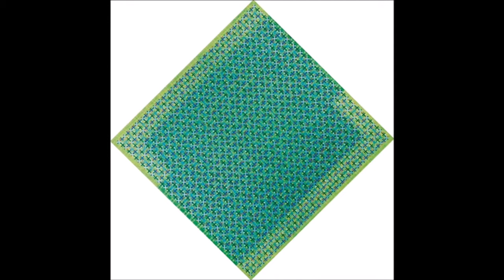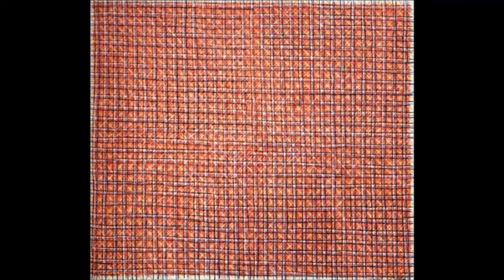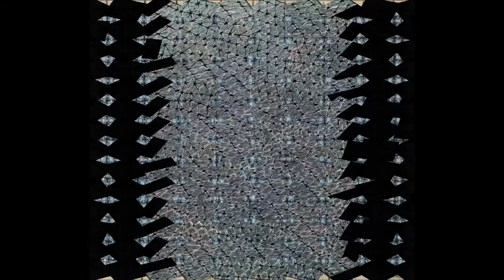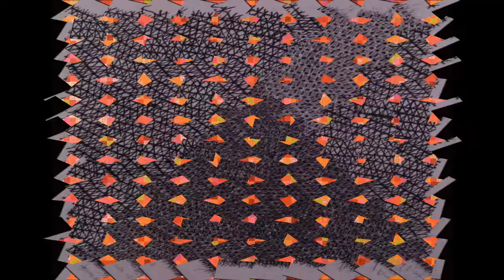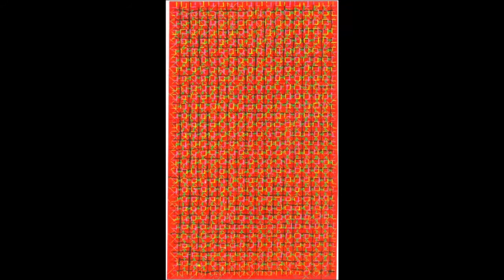Ding Yi 丁乙 (1962) Maximalism Chinese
Ding Yi 丁乙 (1962) is a contemporary Chinese painter. Known particularly for his abstract paintings composed of crosses, he is associated with the Chinese abstract art movement known as Maximalism.
丁乙原名丁榮，1962年生於中國上海，並在上海生活和工作至今。
如今，丁乙被認為是中國抽象派畫家中的先驅者，他也是第一個為世界頂級品牌愛瑪仕設計絲巾的中國設計師。他的作品在各個展覽和機構中廣泛展出，例如：威尼斯雙年展（1993），橫濱三年展（2001），和廣州雙年展（2002）。 [2]
(1962-）生於上海，1983年畢業於上海市工藝美術學校，1990年畢業於上海大學美術
學院，現為上海視覺藝術學院老師。
1988年，丁乙開始畫《十示》。 “十示”是印刷業術語，也是精確的象徵。當時，丁乙就是用尺子和膠帶工作的，他將十字引入自己的畫中，形成純抽象的視覺效果。在1993年發表的一篇文章中，丁乙說，《十示系列》的精確像“1加1等於2一樣完整、確定。使用清晰、純真的表達，拋棄是非的混沌”。 《十示》的“自動主義的取色原則，即對塞尚、馬蒂斯色彩理論的不信任。”
也就是1993年，丁乙的畫開始有了變化。雖然畫面上十字結構沒有變，但是在他的內心結構中，“精確”已被“自然”所代替。他放棄了丙烯、毛筆、尺子、膠帶，使用瓦楞紙、粉筆、木炭，徒手作畫
1993年丁乙參加了“第45屆威尼斯雙年展”。
2005開始年加入復旦大學上海視覺藝術學院任教。
2006年開始與留德藝術家艾未未牽線，復旦視覺傳達學院全體學生赴德國參加07年第十二屆卡塞爾文獻展。
作為畫家的丁乙，其個性化的標誌性風格，便是利用“十”字形的圖案重複和細緻地構造出他的畫面。他的最簡視覺理論似乎和其它的理論及相關主題都是對立的。在這裡，繪畫並非是幻想，也不是呈現其對象。通過系統地重複和利用“十”字形形成最為直接的視覺效果，丁乙探索出了一種抽象的審美學。有條理的抽像作法，重複圖案裡的變化，使他的作品在中肯的當代藝術抽象繪畫裡顯得尤為迷人，並能引起人的好奇心。其作品中那些和諧一致的“十”字形元素把嚴謹和動態相互之間的複雜影響以視覺方式具象呈現了出來。
丁乙從80年代以來就一直描繪十字或米字格，他從極簡主義的藝術觀念出發，將重複性的勞作和無意識的心理體驗凝結在畫布上。他從色彩，筆觸，材料質地等多方面在這一單純的主題上發展出了一套豐富的表現方式。抽象繪畫在上海被認為有所發展和成就​​，跟丁乙的努力是分不開的。抽象的表象背後是藝術理念的自覺和獨立精神的追求，這也符合上海的文化性格。
丁乙，這位第一個被愛馬仕邀請設計絲巾的中國藝術家，隨著上海、北京兩地愛馬仕“錦繡夢想”絲巾展的相繼舉辦，越來越受到公眾的關注。中國藝術家與西方時尚品牌合作，似乎也成了藝術界的一種“時尚”。
“我是不會為了迎合別人的風格而在藝術上作出妥協的，否則就不是我了。”對於創作主題的探討，丁乙沒有給出絲毫迴旋的餘地。這對愛瑪仕設計部門來說，也是一次艱難的抉擇。一方面，他們非常信賴全球藝術總監的眼光，相信他為愛瑪仕選擇了最好的合作夥伴；但另一方面，在愛瑪仕選擇的所有設計師中，他是第一個，也是唯一一個畫家，而非專業設計師。